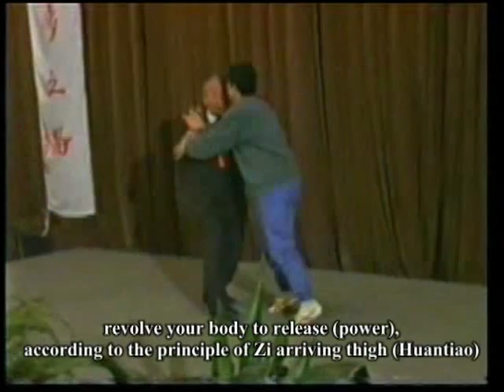Wang Peisheng Tai Chi Pushing Hands at its advanced level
Wang Peisheng delivers here his secret trick to overcome any opponent in Taichi  Pushing Hands. He explains movements and corresponding Chinese acu-points to focus during movements in addition to the philosophical idea beneath it. This is useful not only in Wu style but merely in any Tai chi style.